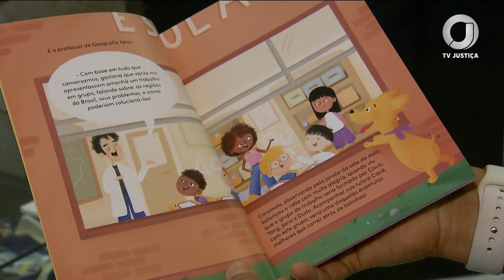📺 JJ – Supremo recebe estudantes de uma escola pública de Brasília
A visita faz parte de um projeto que leva conhecimento sobre o que é e como funciona a Suprema Corte.